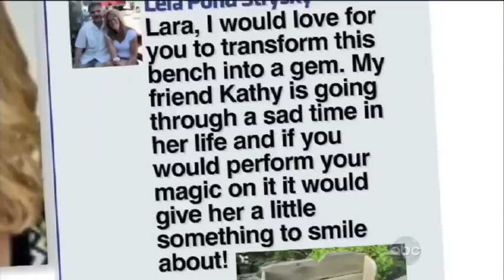Lela On Good Afternoon America's Trash to Treasure 8/3/12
Lela secretly sent in a bench that her friend Kathy was getting rid of so that Lara Spencer could change it from Trash to treasure or Junk to Gem! She appeared on the show for the unveiling!  Thank you to Lara, Josh and Kelly Hagan, the producer for a great experience!